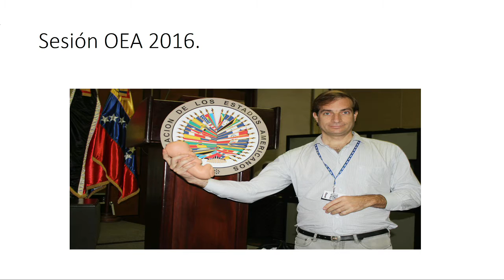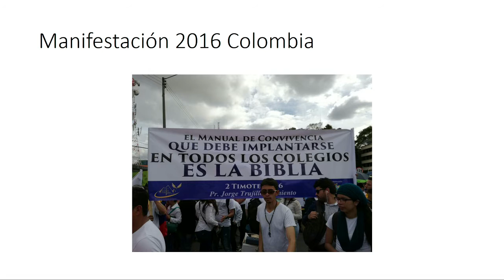DDHH, Estado Laico y morbilidad femenina